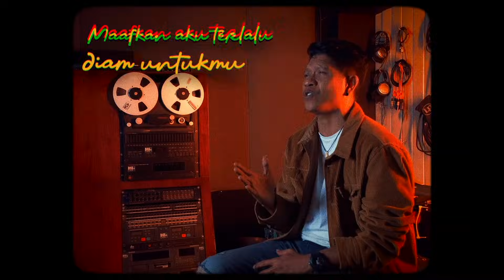KRIS TOMAHU - TERLALU DIAM (OFFICIAL LYRIC VIDEO)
Runner up X factor Indonesia 2024, Kris Tomahu merilis lagu kemenangan nya yang berjudul Terlalu Diam. Pria asal Maumere NTT ini, berhasil menjadi Runner Up X Factor Indonesia setelah mengungguli para finalis lain nya.

Pria berusia 43 tahun ini dikenal mempunyai suara serak yang khas, dapat dikatakan dialah sang rocker pada XFI 2024. Dan single kemenangan nya ini pun diaransemen sesuai dengan karakter Kris dengan bergenre Slow Rock, sedikit mengingatkan kita dengan musik band rock dj era 80an akhir yang kini bangkit kembali. Sungguh menarik untuk di dengarkan.

Terlalu Diam menceritakan tentang seorang pria yang sangat menyukai dan mencintai wanita nya, namun tidak mampu untuk mengungkapkan. Hal ini karena sang pria tidak percaya diri untuk mengatakan pada sang wanita bahwa dia mencintai wanita tersebut. Dirinya merasa tidak pantas untuk menjadi pasangan dari wanita tersebut.

Terlalu Diam diciptakan oleh Siska Salman, dan musiknya di produksi oleh Nico Veryandi. Genre slow rock pada lagu ini juga di pertegas dengan adanya melodi dari gitar elektrik yang di isi oleh sangat apik oleh Lutfi Firmansyah. Overall, Terlalu Diam menjadi lagu yang mudah diingat dan menjadi atribut  musik bagi Kris Tomahu.

Terlalu Diam sudah tersedia di seluruh digital platform favoritmu, dan lirik videonya sudah dapat di nikmati di youtube channel
Hits Records, enjoy!

TERLALU DIAM

kamu begitu mudah untuk aku cintai
tapi tak mudah bagiku untuk mengakui nya
bibir ini terkunci saat kamu bicara
aku sperti pengecut yang berharap diakui sebagai kekasih

maafkan aku terlalu diam untukmu
maaafkan maafkan karena aku tak tau
siapakah aku sekarang
apakah aku yang kamu cinta

aku begitu susah untuk jatuh hati
dan tak kan siap bila nanti kamu menolak ku
aku ini laki laki yang tak punya nyali
kamu seperti bidadari yang hadir buatku tak bisa bicara

siapakah aku sekarang
Kris Tomahu - Terlalu Diam [CREDITS]

A&R Assistant : Aristides J Suwono, Rafael Yefta, Kevin Pahlevi & Muhammad Fakhri

Written by  : Siska Salman
Performed by  : Kris Tomahu
Music produced by  : Nico Veryandi
Electric guitar  : Lutfi Firmansyah (Abaow)
Vocal directed by : Ayoe Purnamasari
Backing vocals  : Ayoe Purnamasari & Siska Salman
Vocal edited by  : Rio Ndul & Nico Veryandi
Vocals recorded at DSS Studio by Rio Ndul

Mixed & Mastered by : Nico Veryandi

Published by : PT. Star Cipta Musikindo

Video Production :

Benedict Agung TH
Creative : mdanindrasp
Campers : Rizky Koi, Jardan Alfia, Indra
Editor Offline & Online : Ricky L